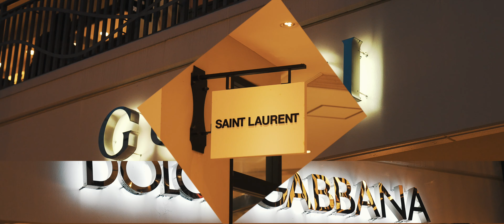JDART - Boomerang (Official Music Video)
Jdart performing "BOOMERANG" produced by
©️2021 CUTSLEEVE RECORDS

Edited by Craige Fullwood (333DOSE Visuals)
Directed by Tana Guidance
Film by Masafumi Nakayama